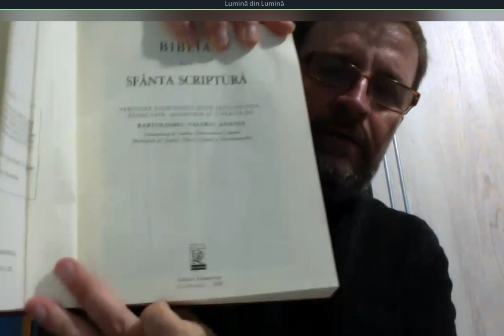Duminica Tuturor Sfinților, Părintele Sergiu